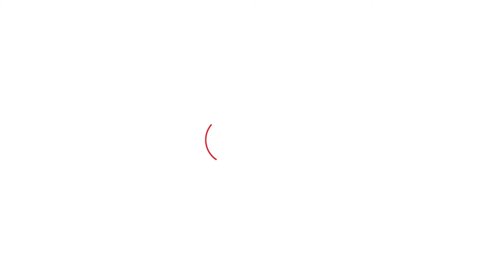Congress उम्मीदवारों की लिस्ट कब आएगी, क्या बोले Deepender Hooda? | Haryana Tak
Congress उम्मीदवारों की लिस्ट कब आएगी, क्या बोले Deepender Hooda?